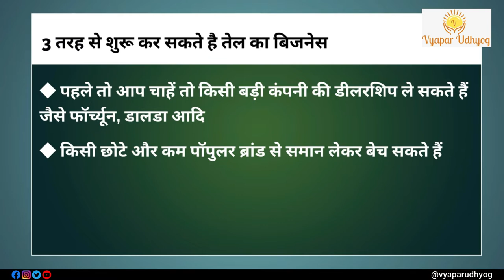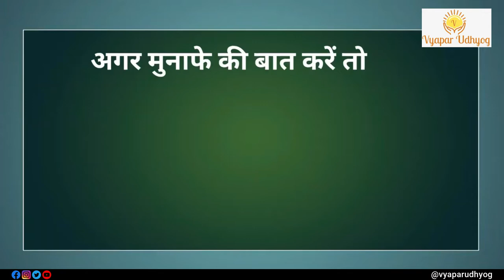How to Start Oil Wholesale Business? | Oil wholesale Business Kaise Kare | Vyapar Udhyog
The essential Oil wholesale Business is both a profitable and a low-investment business. So if you want to know How to Start Oil wholesale business? then watch this Video till end.